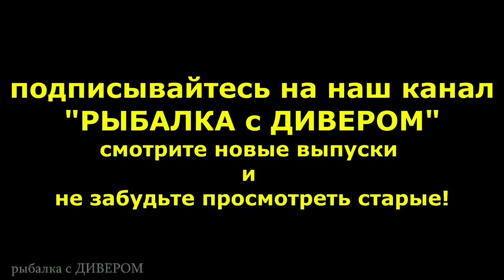Видеоотчёт по приманкам ХИМЕРА, новые воблеры СИЛЬВЕР ФОКС и как они отловились. Харабали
Мир рыболова, мир рыбалки. рыбалка 2017 июль - рабочие воблеры Chimera Silver Fox. Первое знакомство с воблерами ХИМЕРА, скажем так, было даже очень удачным.
Скоро в планах стоит новая поездка, надеюсь получится отснять новые приманки и закрепить старые. Если воблеры покажут себя с уловистой стороны, то многие для себя откроют что-то новое!!! В этой поездке с трофеями было туго, много было мелкого судака. Множество судака было отпущено, но часть рыбы приходилось брать, на покушать.

воблеры ХИМЕРА - Опт. CHIMERA.su
опт + РОЗНИЦА 41 км. МКАД  ярмарка,Славянский мир,, В-2 пав. 78